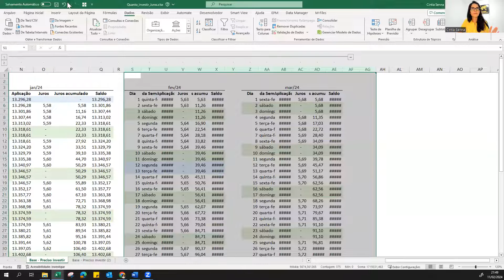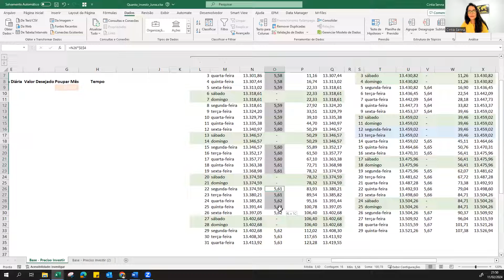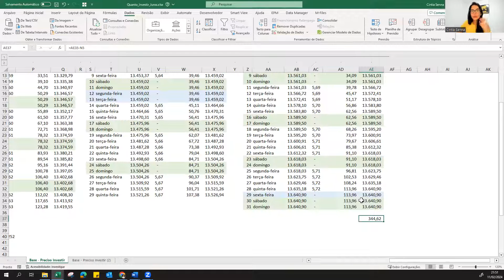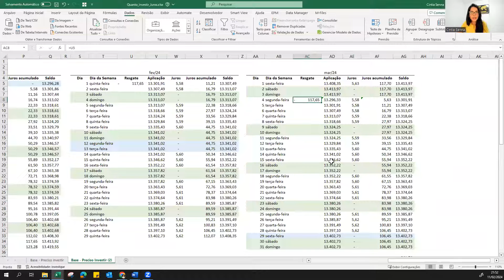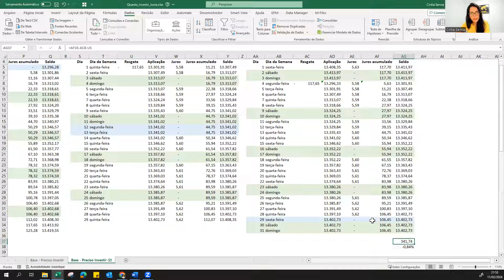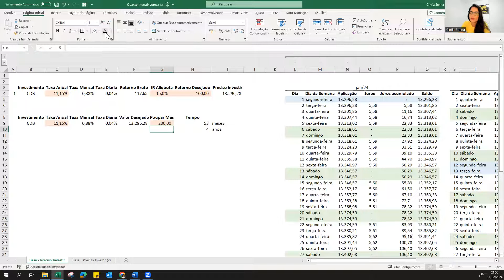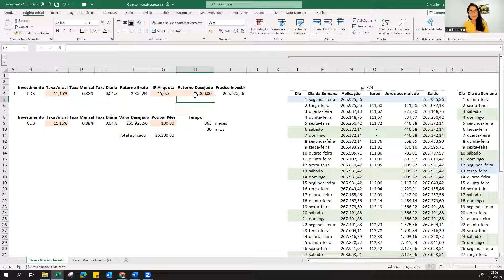De quanto preciso para ganhar R$ 100 por mês com investimentos?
O objetivo aqui hoje é demonstrar como podem começar a ter um ganho de R$ 100 por mês.
E assim, descobrir qual o montante inicial necessário para esse resultado.
E por fim, aproveitamos e simulamos quanto tempo demora para construir esse valor!

Espero que o vídeo possa de alguma forma de ajudar nessa construção de uma renda passiva!

Comece com o que tem hoje... passo a passo, e quando menos imaginar, terá muito mais para usufruir!

Abraços,